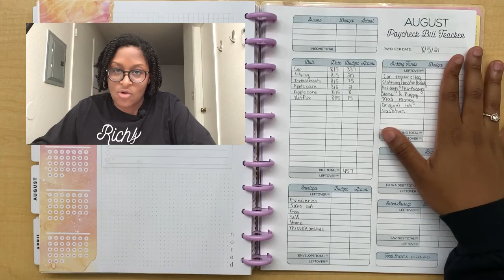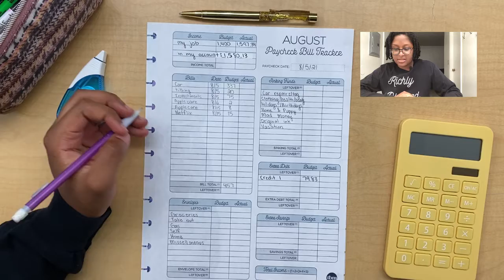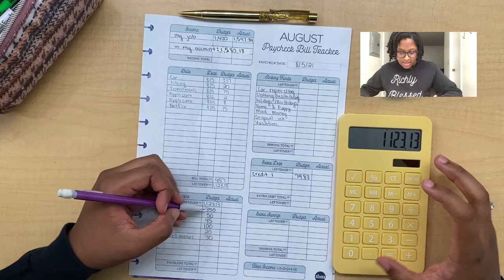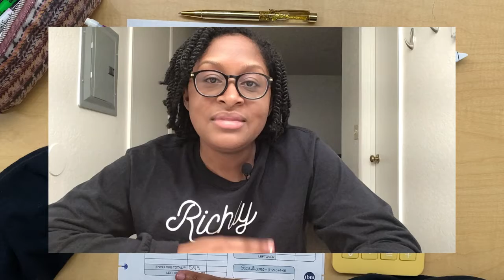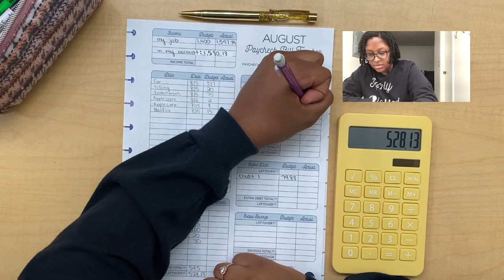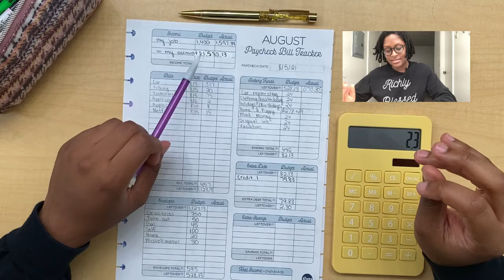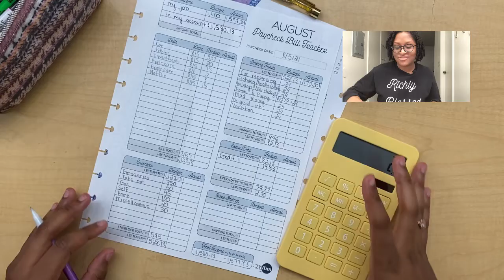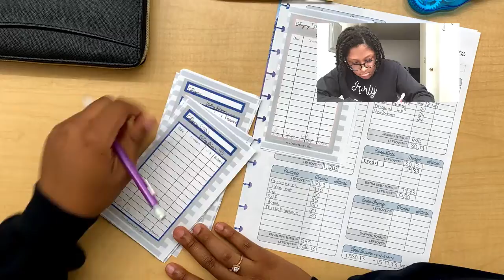New month for budgeting | $5k in 9 months?! | Getting back to normal | Budget with me for August '21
What is going on you guys! Jess here from Original Ink by Jess. I work as an Office Assistant and Volleyball Coach in Arizona.

🎵Music credit
*Intro and Outro music by Jeff Kaale (That Day)
*Other music by Sacha Ende (Tuesday)
*Other music by Not the king (Ice Tea)

Always Remember, Be You. Stay True.